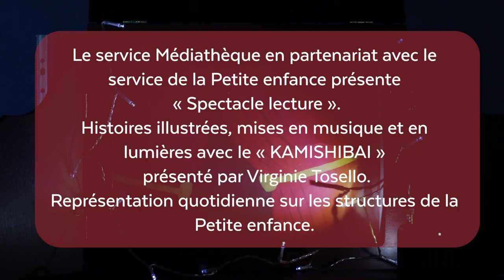Spectacle lecture - KAMISHIBAI : Le petit bateau de petit ours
Le service Médiathèque en partenariat avec le service de la Petite enfance présente
 « Spectacle lecture ».
Histoires illustrées, mises en musique et en lumières avec le « KAMISHIBAI »
 présenté par Virginie Tosello.
Représentation quotidienne sur les structures de la Petite enfance.